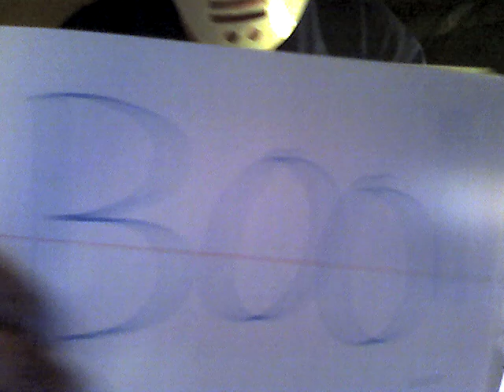halloween meets jason